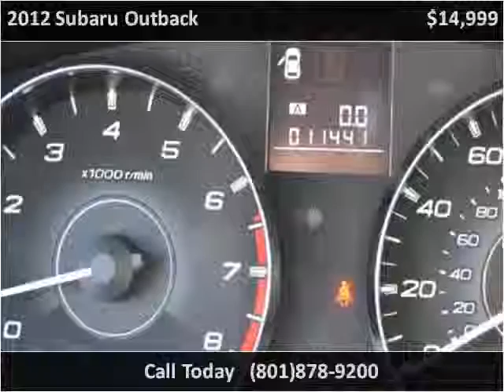2012 Subaru Outback Used Cars Midvale UT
This 2012 Subaru Outback is available from Fiuza Motors.